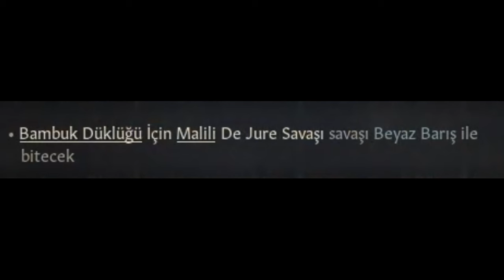CK3 - Putperestlerin Arasında Yalnız Bir Müslüman... | Keita #1 | Mali İmparatorluğu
"Tarihteki En Zengin İnsan" olarak kabul edilen ve bir zamanlar Mali İmparatoru olan Mansa Musa, başarısını büyük ölçüde atalarına borçludur. Nesillerdir İslam'a bağlı kalan Keita hanesi, Manding'deki zenginlikten faydalanmış ve bölgede uzun süre tutunabilmiştir.

İslamiyet de Afrika'da hızlı bir şekilde yayılıyor. Gana'daki son putperestler bütün güçleriyle ayakta kalmaya çalışsalar bile, zamanın akışına karşı koyamayacaklar. Peki ya Keita hanesi, etrafı düşmanlarla çevrili bir haldeyken, hayatta kalabilecek mi?

00:00 - Kendimizi & Etrafımızı Tanıyalım
05:00 - Manding Dükü
18:00 - Mali Kralı